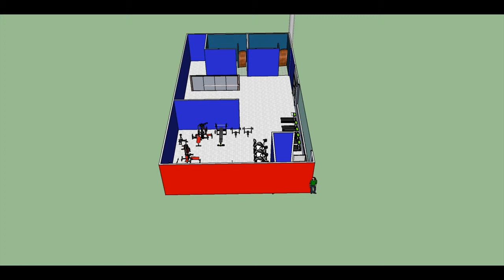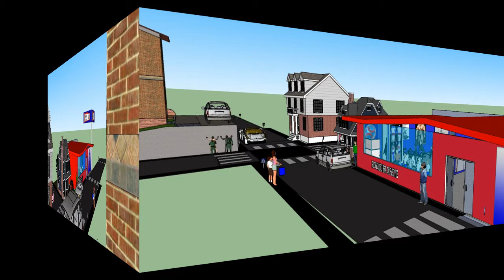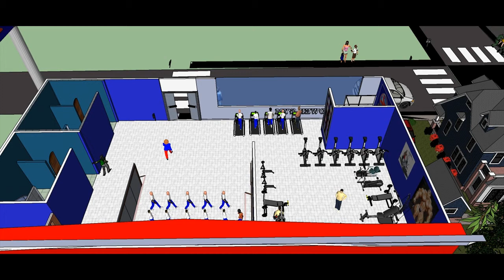video imagen google sketch up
gimnacio power gym 2012